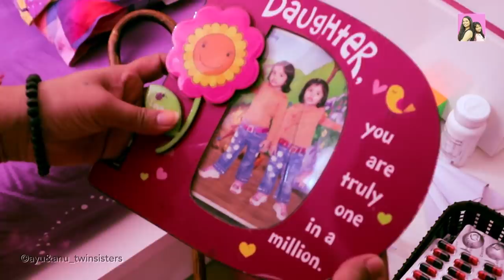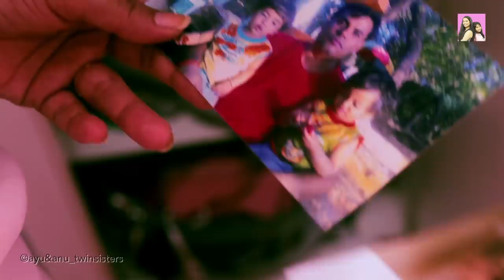DADI KO BHEJA VRIDH ASHRAM ? l Motivational Hindi Short Film l Ayu and Anu